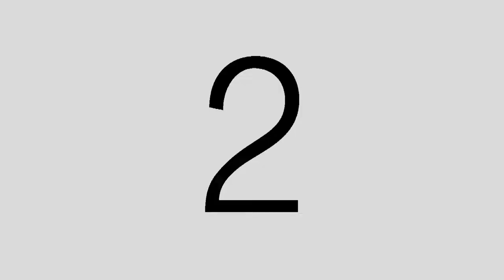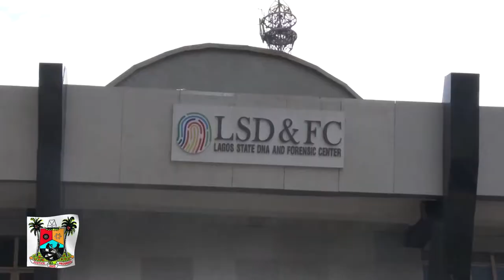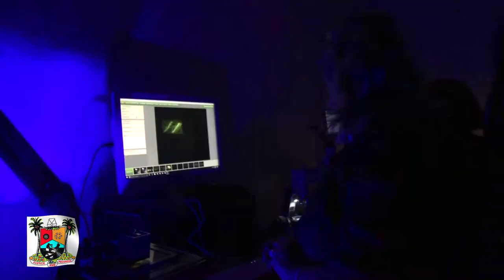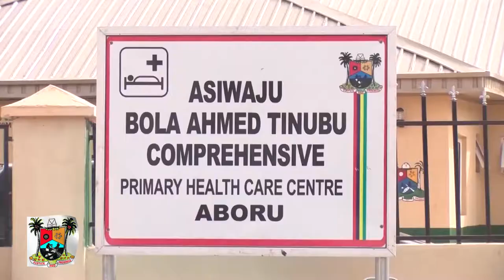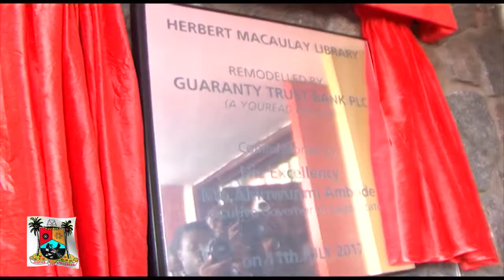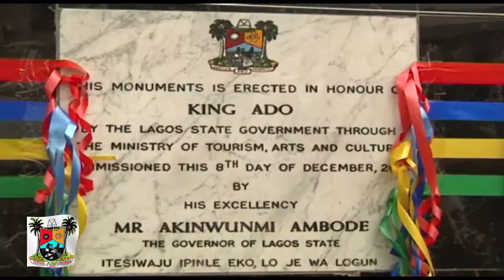SO FAR SO GOOD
A PRODUCTION OF SASTOY PRODUCTION, EDITED BY TAYO O. ONABANJO